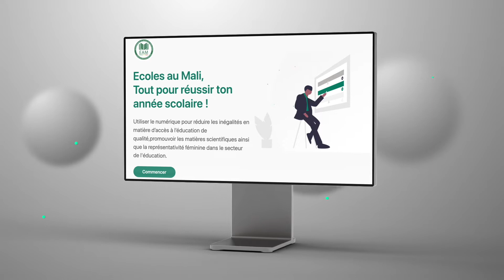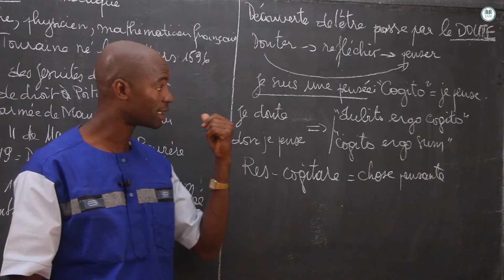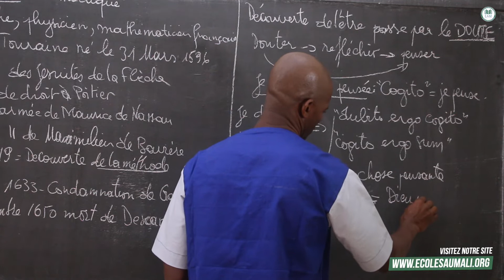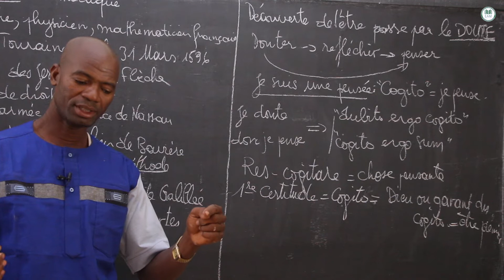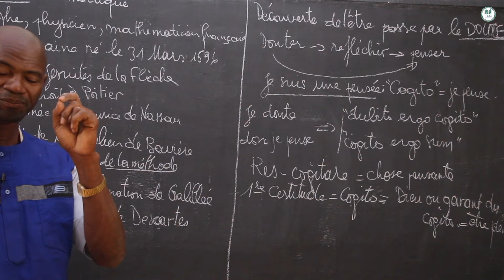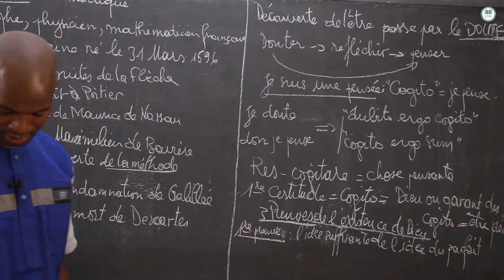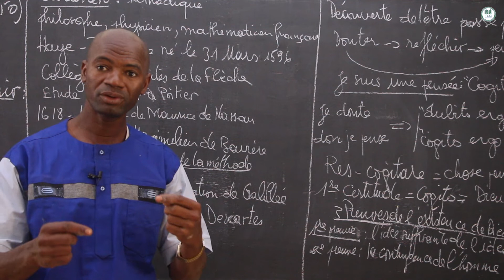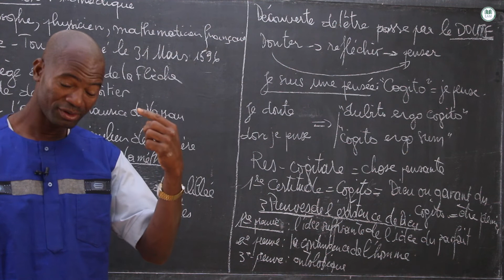Cours-Terminale science sociale - Philosophie : René Descartes / Fin / Mr.SANGARE